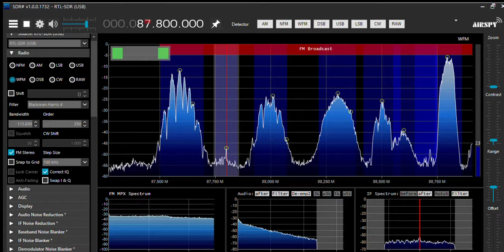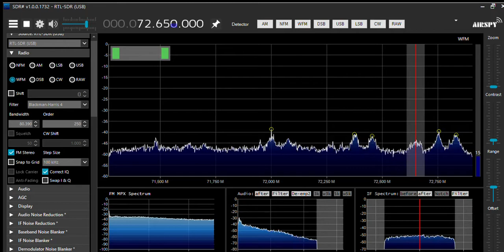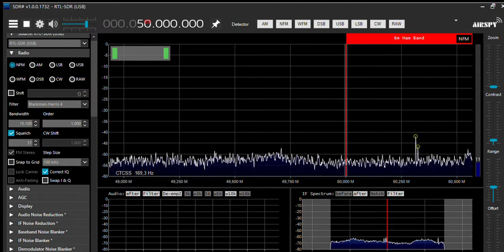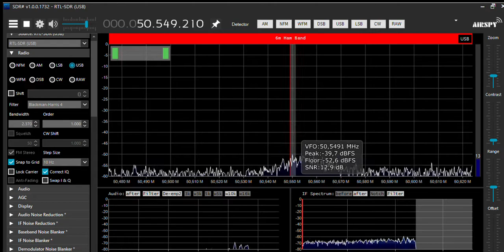Sporadic E 22/6/2020 OIRT FM reception at Thessaloniki Greece KN10LP